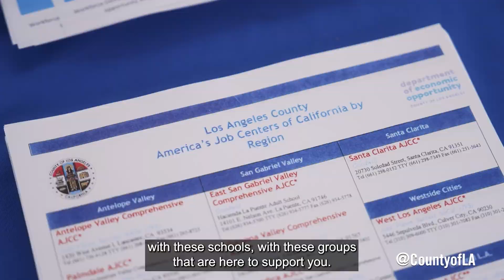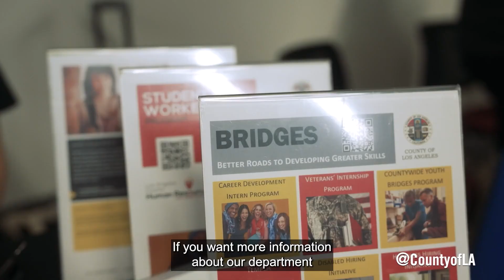Feria de Empleo para Jóvenes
Exploramos el emocionante mundo de las primeras experiencias laborales para jóvenes. Una organización reciente organizó una feria de trabajo ofreciendo empleo, capacitación y apoyo a jóvenes de 14 a 24 años. ¡Veamos cómo esta oportunidad puede dar forma a futuras carreras!